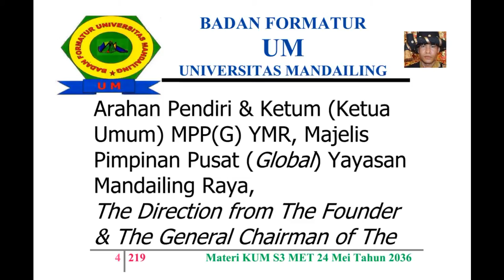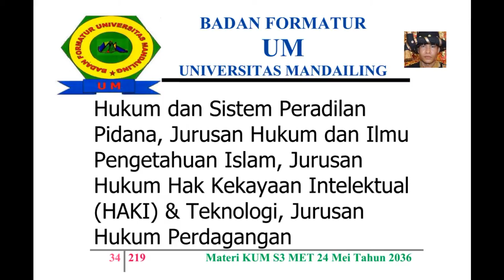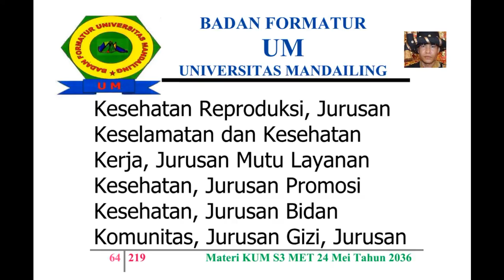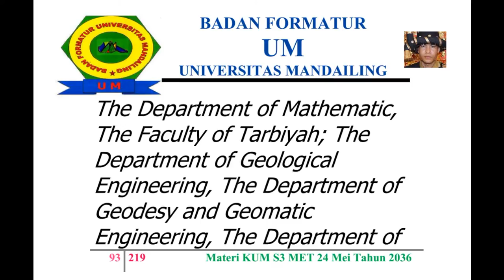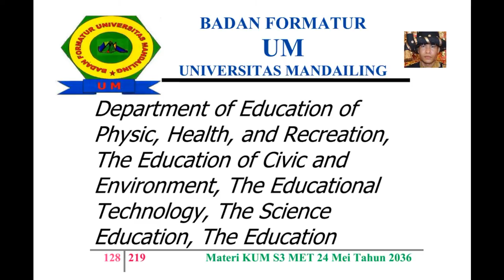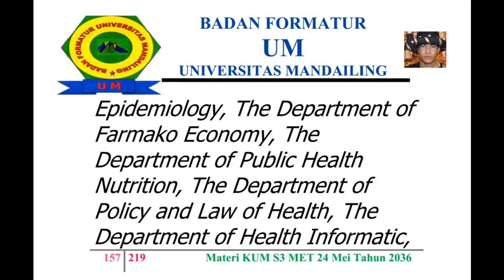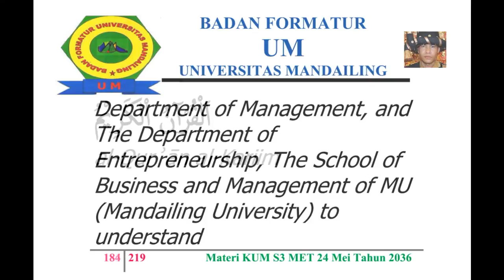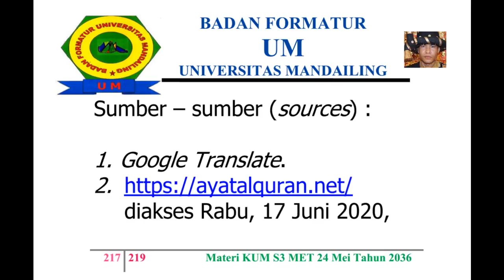UM (Universitas Mandailing) Menuju Berdiri, Materi Kuliah Sabtu (KUM S3 MET) 24 Mei 2036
MISSION OF MATERIALS OF THE PUBLIC LECTURE OF AFTERNOON SATURDAY OF ALL TIME WITH ELECTRONIC TELECONFERENCE OF MONTH MAY, 24TH OF YEAR 2036 AD (ANNO DOMINI)